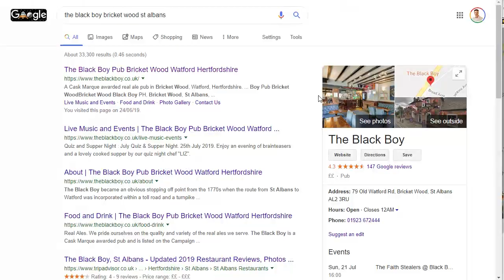The Black Boy Pub Bricket Wood: 2019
The Black Boy Pub in Bricket Wood, Hertfordshire a 18th Century English pub with 21st Century technology. Visit us in Bricket Wood and Enjoy at the Boy!

A real ale pub in Bricket Wood, Watford, Hertfordshire. Run by landlord Peter Dillingham and the team, we pride ourselves on serving a range of real ales in a friendly atmosphere.

We give you the best possible coverage for all your football and major sporting events. All our screens are HD on our state of the art audiovisual system.

Video Advert by Pro Business Photos
Contact We can help you make the most of your Business.